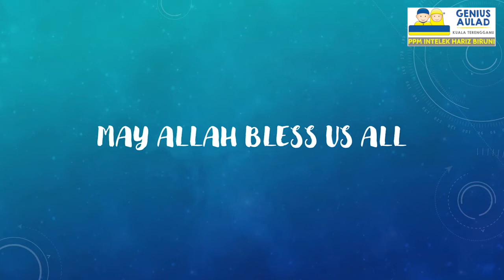Caterpillar Dance (Playschool)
Caterpillar Dance for 2020 year end performance by students of Playschool Genius Aulad Kuala Terengganu.